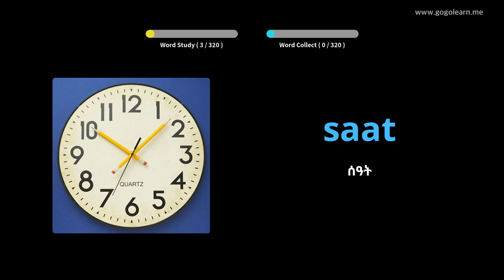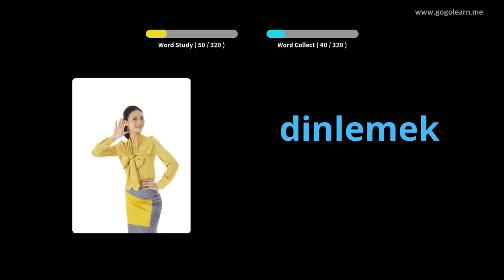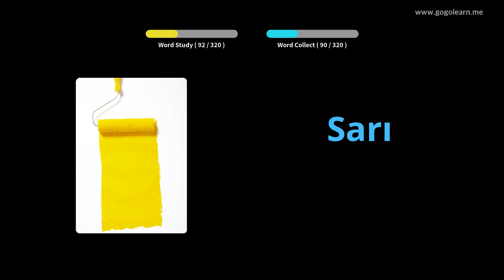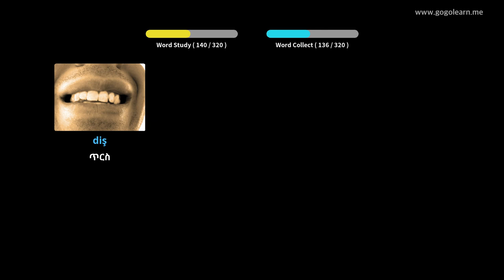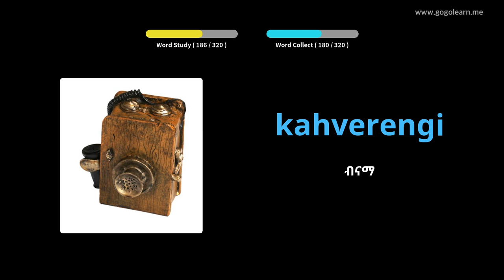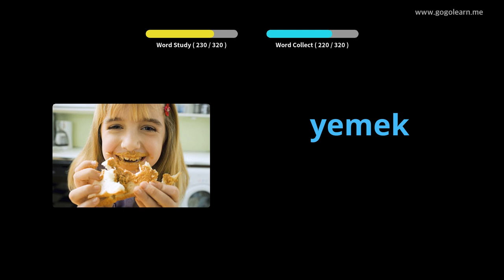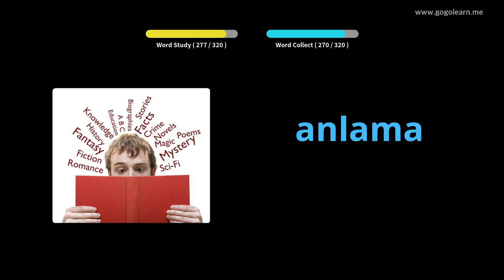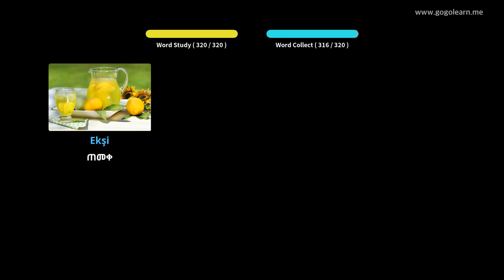በሚነዱበት ጊዜ የቱርክ የቃላት ዝርዝር መዝገበ ቃላት | Golearn